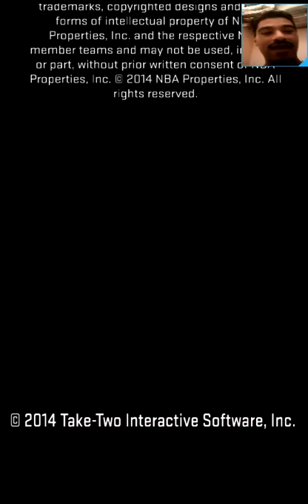MyNBA2K15 Episode 25 (8/30/15) Final hours of RTTC